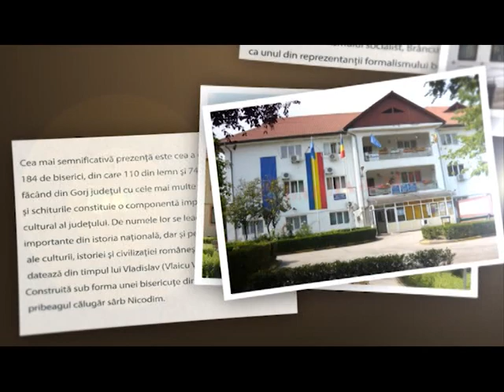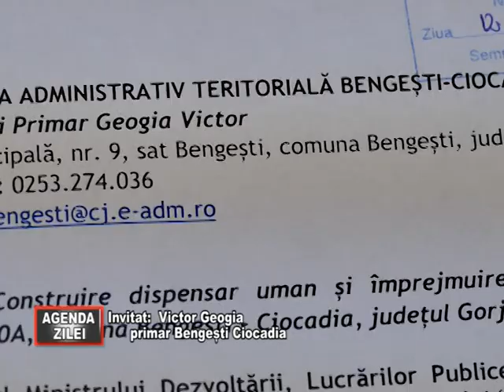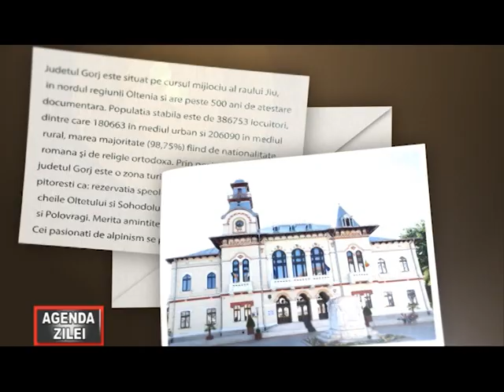Agenda Zilei 26.10.2022 Bengești Ciocadia